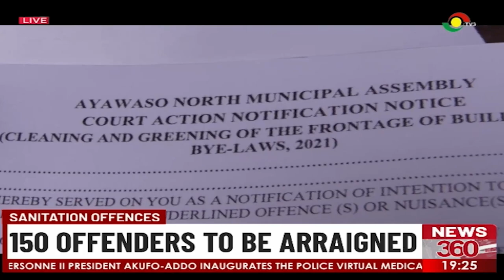Sanitation Offences: 150 Offenders To Be Arranged